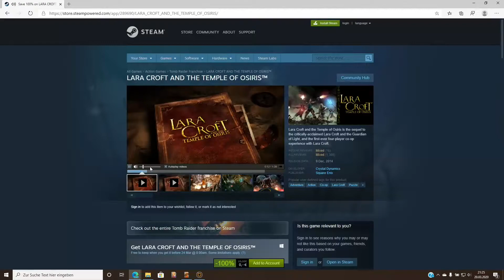Lara Croft und der Tempel des Osiris KOSTENLOS | Kostenlose Spiele | Ep.10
ツ ICH HOFFE EUCH GEFÄLLT DAS VIDEO!
👉 Wenn es dir gefallen hat, bitte lass mir einen Like da und teile es.
⌨ Sag mir deine Meinung in den untenstehenden Kommentaren.

Lara Croft and the Temple of Osiris is an action-adventure game developed by Crystal Dynamics and published by Square Enix for Windows, PlayStation 4 and Xbox One. It is the sequel to the 2010 video game Lara Croft and the Guardian of Light, and the second installment in Lara Croft spin-off series of the Tomb Raider franchise. The video game was announced at E3 2014 on 9 June. This game marks the last time English actress Keeley Hawes provides the voice for Lara Croft.

🔥 SPIELEMAGAZIN.DE:
Das Spielemagazin ist ein privates Projekt rund um Computerspiele und Konsolengames. Die Webseite bietet Reviews, News, veröffentlicht Interviews und produziert Videos wie dieses hier.

👍 TRANSPARENZ:
Dieses Video enthält keine bezahlte Werbung wie Produktplatzierungen oder Empfehlungen.